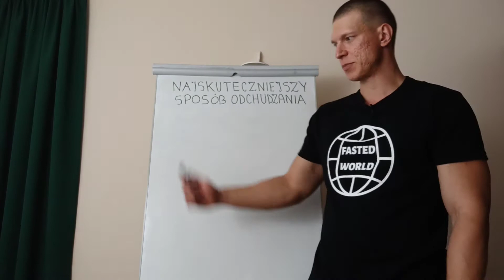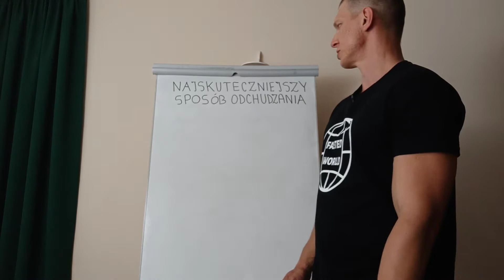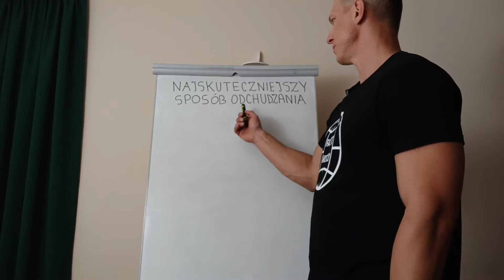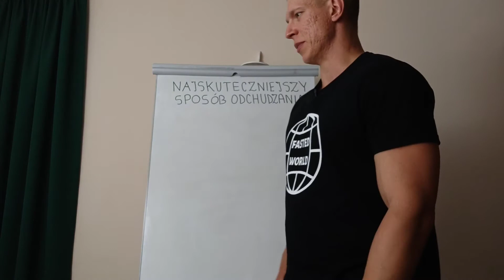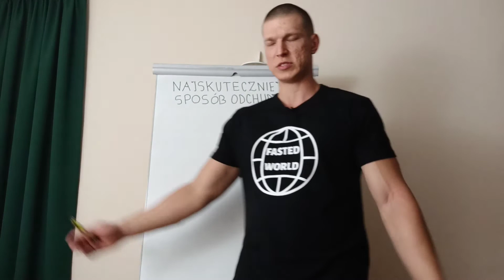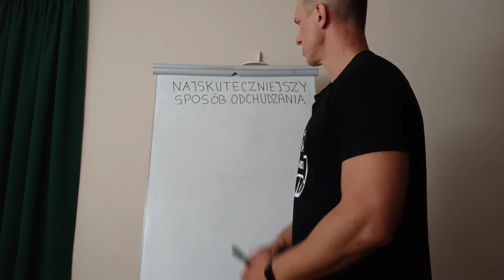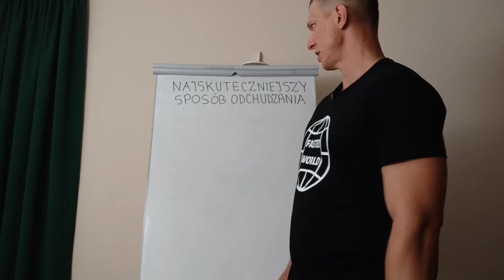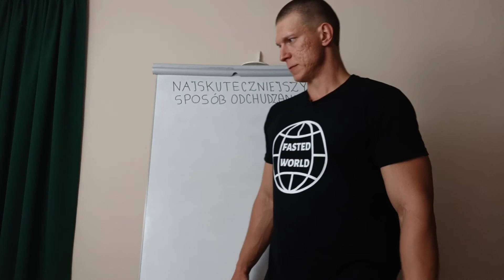NAJSKUTECZNIEJSZY SPOSÓB ODCHUDZANIA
Głód jest rzeczą normalną. Mało tego - potrafi być wspaniałym nauczycielem.
Zmierz się ze wyzwaniem niejedzenia i wykorzystaj post nie tylko w odchudzaniu ale też na swojej drodze samorozwoju.